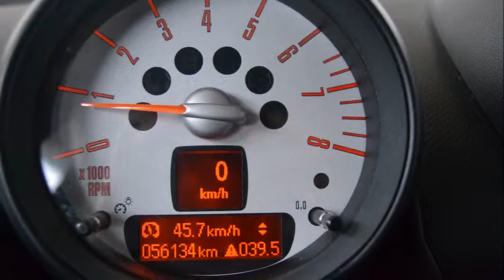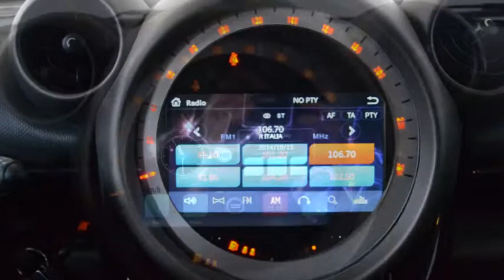Mini Countryman Generalauto